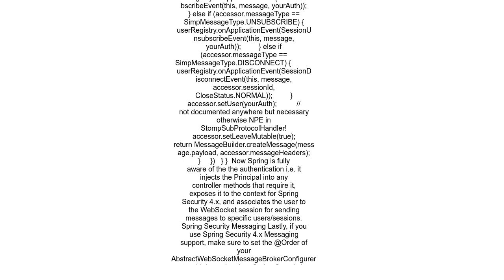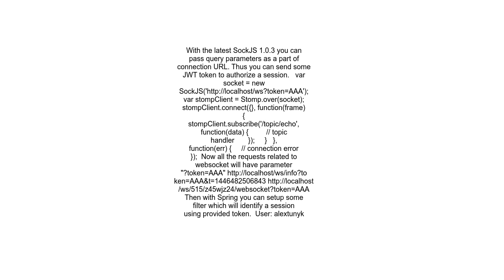JSON Web Token JWT with Spring based SockJS STOMP Web Socket